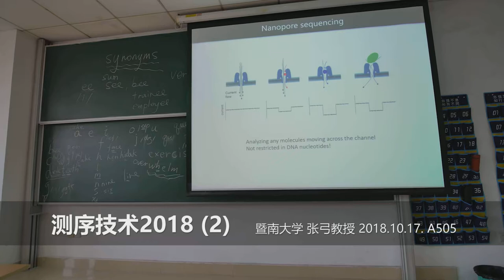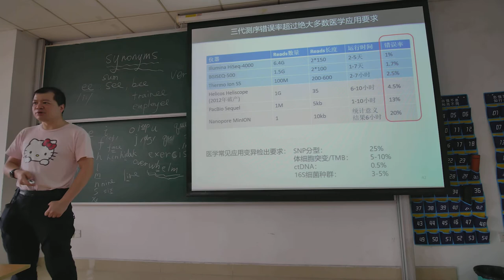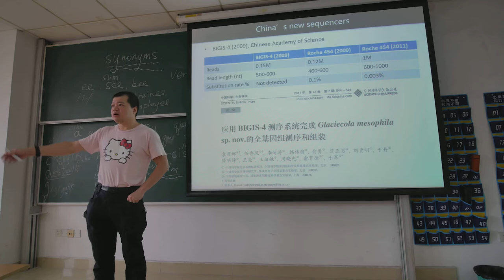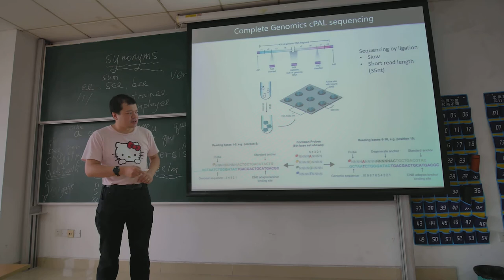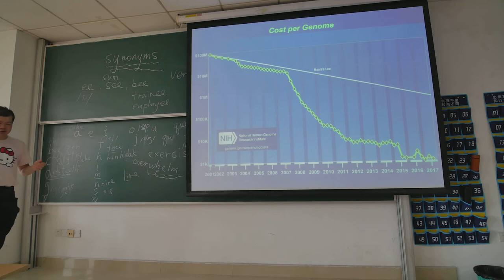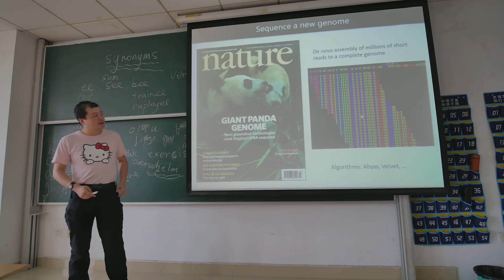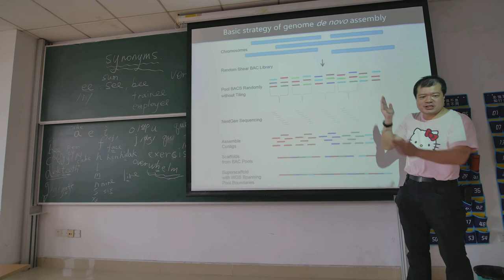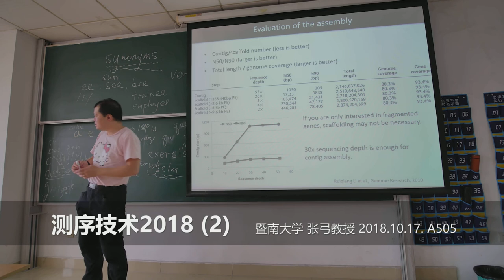定序技術2018-ep02